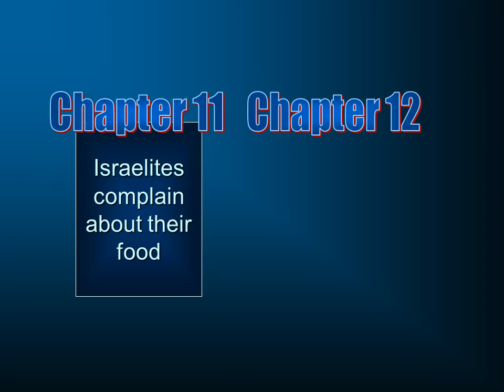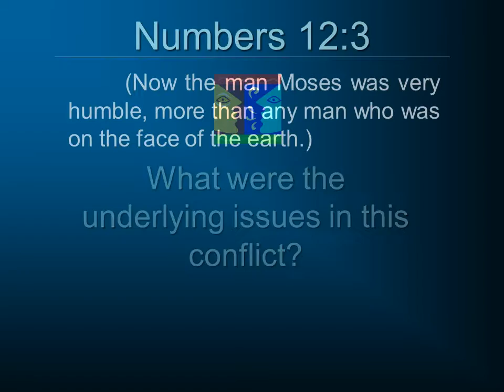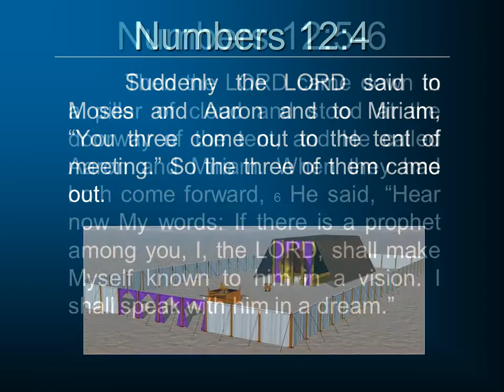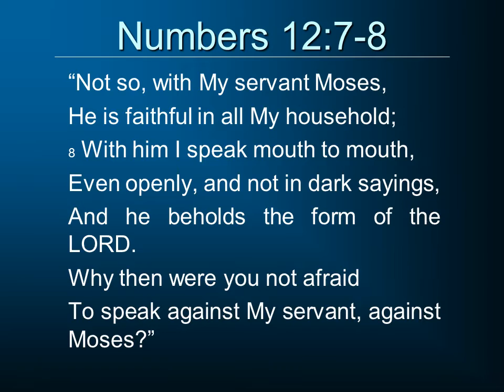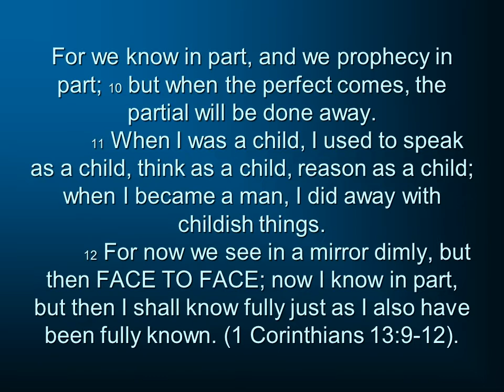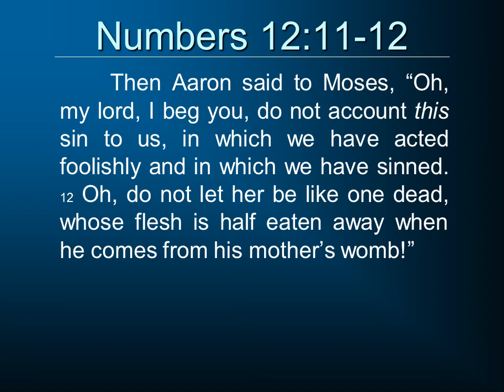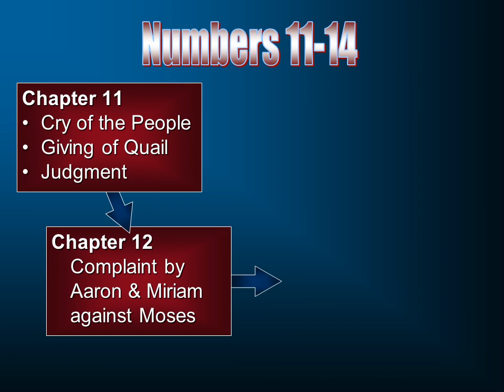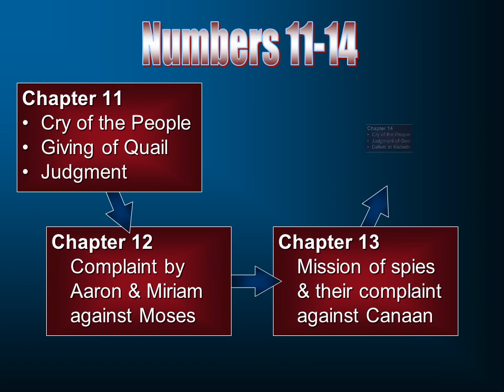Numbers 12. Family Failings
Commentary on Numbers 12 and the family complaints of Miriam and Aaron against Moses.  This is part of a larger series on the Pentateuch and used for the online classes at South Florida Bible College.